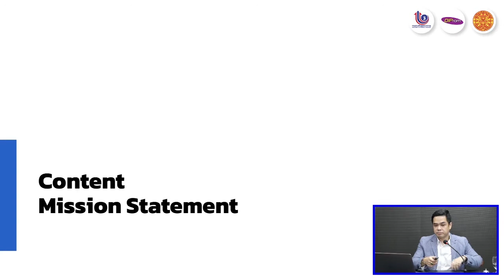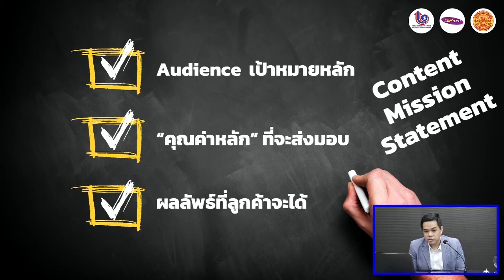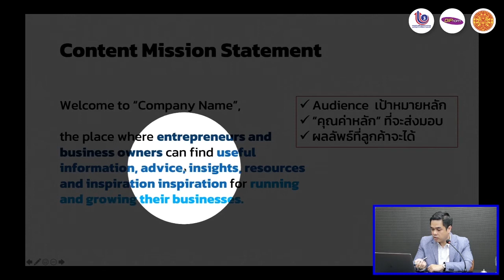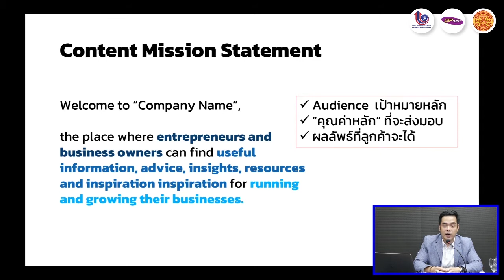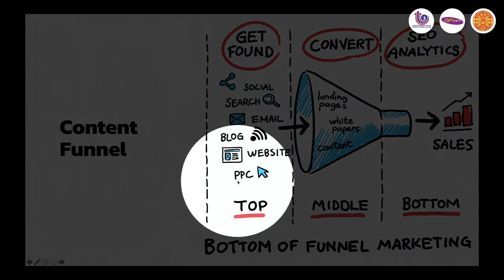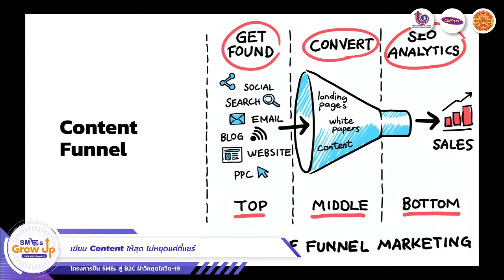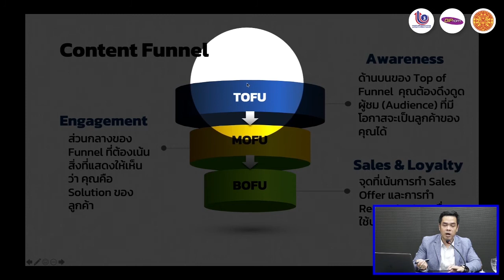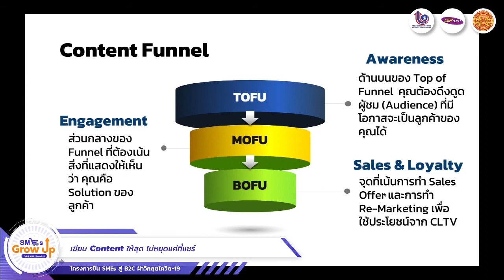DAY 10 : Content Ep. 4/6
SMEs GROW UP : ปั้น SMEs สู่ B2C ฝ่าวิกฤตโควิด-19
หลักสูตรเชิงลึก"หลักสูตร เขียน Content ให้สุด ไม่หยุดแค่ที่แชร์"

สิ่งที่คุณจะได้รู้ในหลักสูตรนี้
1. ถอดรหัสความต้องการของลูกค้า
2. Content มีภารกิจ
3. Storytelling เล่าให้เป็นเรื่อง
4. สร้างคอนเทนท์ในแบบคุณ จาก Sweet Spot

🔥 โดย ดร.ปุญญภณ เทพประสิทธิ์
(ดร.ทอย) ผู้เชี่ยวชาญด้านการวิจัยตลาด วิจัยองค์กร การจัดทำแผนกลยุทธ์ธุรกิจ กรรมการผู้บริหาร บริษัท เอ็มวีพี คอนซัลท์แทนท์ จำกัด